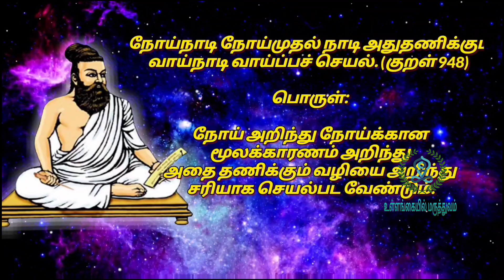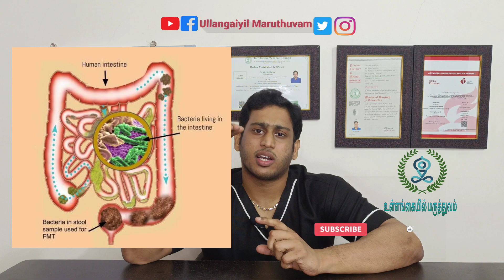மலம் மாற்றும் சிகிச்சை | Fecal Microbiota Transplant | FMT | How FMT works ?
நவீன மருத்துவம் தொடர்பான சந்தேகங்களுக்கு

for further doubts follow us on